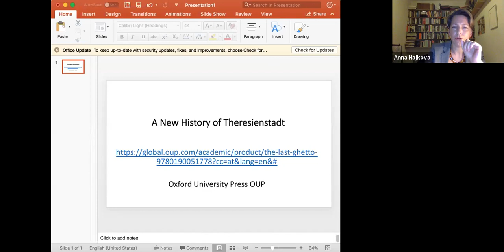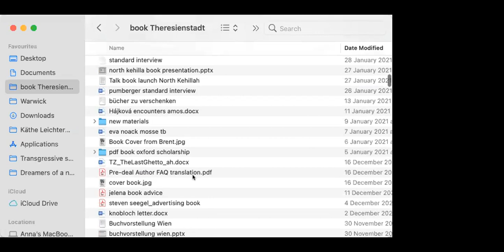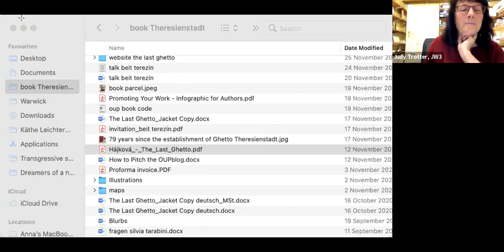A NEW HISTORY OF THERESIENSTADT WITH DR ANNA HÁJKOVÁ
A discussion with Dr Anna Hájková, associate professor at the University of Warwick.
Chaired by François Guesnet, Professor of Modern Jewish History in the Department of Hebrew and Jewish Studies at University College, London.

Terezín, as it was known in Czech, or Theresienstadt as it was known in German, was operated by the Nazis between November 1941 and May 1945 as a transit ghetto for Central and Western European Jews before their deportation for murder in the East.

Today, Theresienstadt is best known for the Nazi propaganda of the International Red Cross visit, cultural life, and children. But these aspects explain little what defined the lives of its 140,000 inmates. The Last Ghetto offers both a modern history of this Central European ghetto and the first in-depth analytical history of a prison society during the Holocaust. Hájková’s book also offers a history of  the founding generation Central and Western European Jewry whose lives were ended by the Shoah.